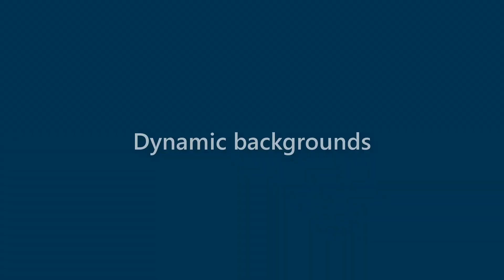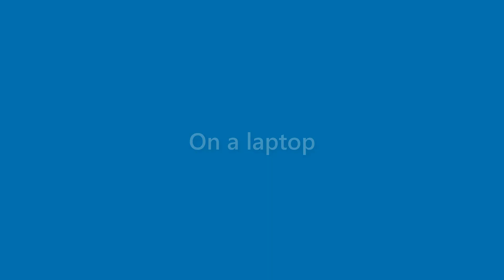Carmen Gill - appearance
Name Look - Carmen Gill - appearance. In this video we present "Carmen Gill" name look and feel in various scenarios.
This video will cover:
How does "Carmen Gill" look as a personal letterhead?
How does "Carmen Gill" look on a business card?
How does "Carmen Gill" look on a computer/laptop screen?
How does "Carmen Gill" look with different background colors?
How does "Carmen Gill" look with various fonts?